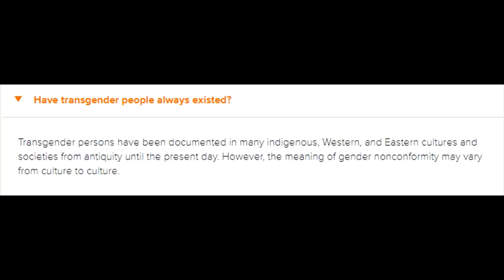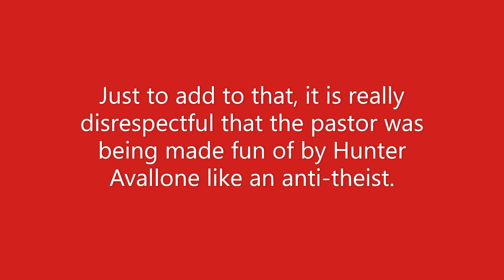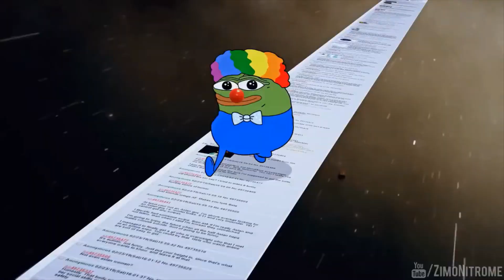Cringe: The Fall of Hunter Avallone Part 2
Hey everyone! Today we're going to talk about the spectacular fall of Hunter Avallone and using different videos as examples. This is the last part of this series. Enjoy